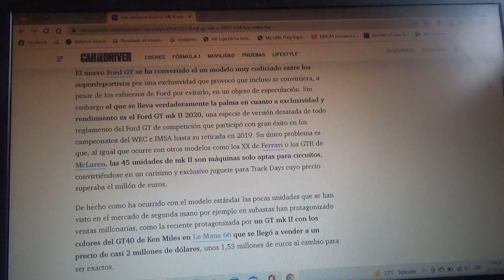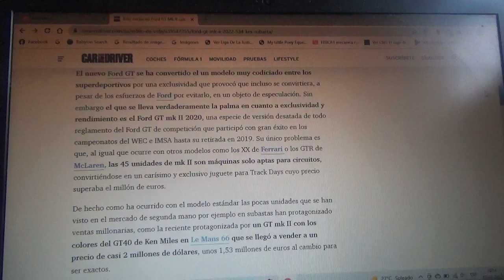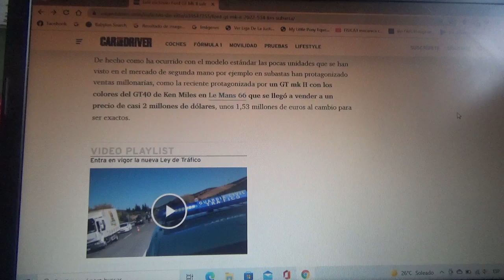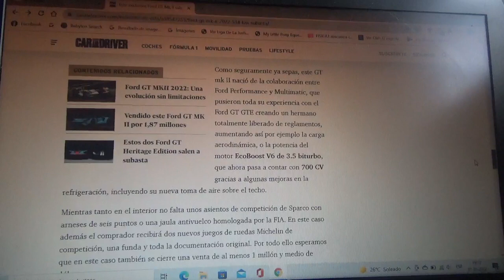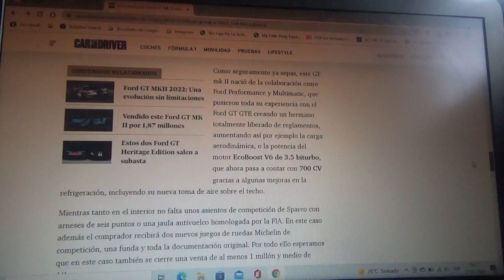A subasta este Ford GT MK II con menos de 530 km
En este vídeo les comento sobre uno de los 44 ejemplares que existe de esta edición limitada del coche superdeportivo de la marca automotriz estadounidense del óvalo azul el cual será subastado próximamente por la empresa Mecum